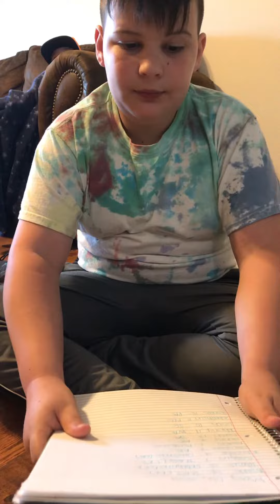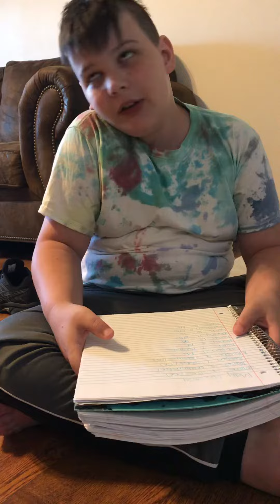Au-Tim presents birthday announcements for May 6, 2021